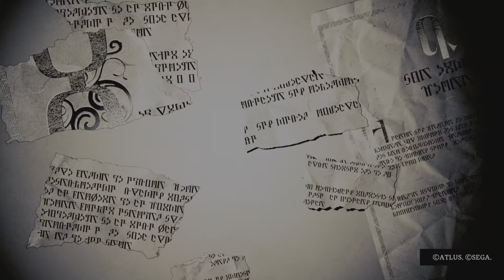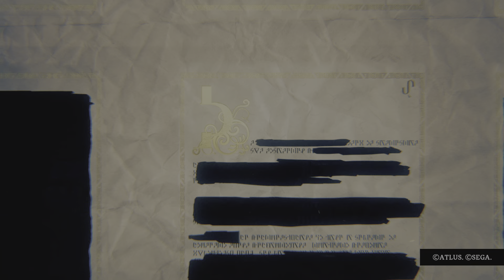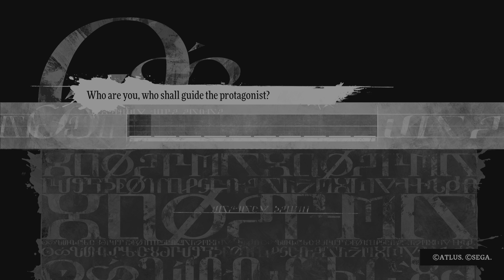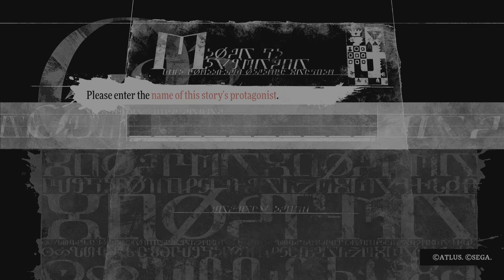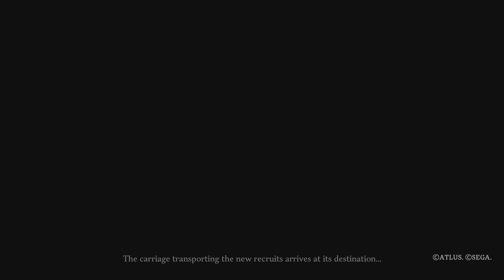Metaphor: ReFantazio - Jogo Completo (Full Playthrough) - 001